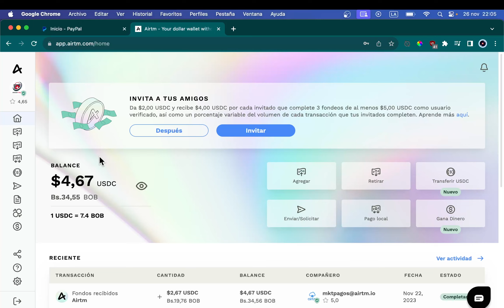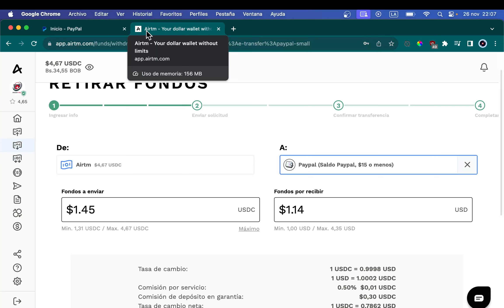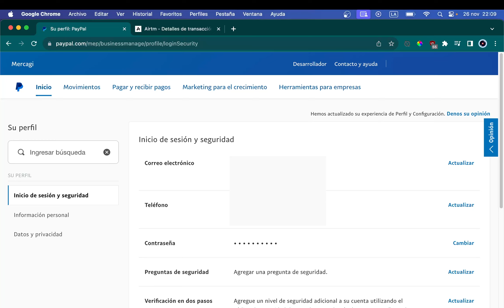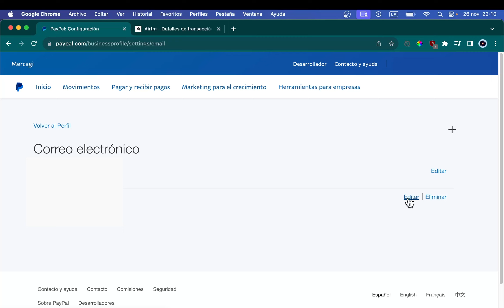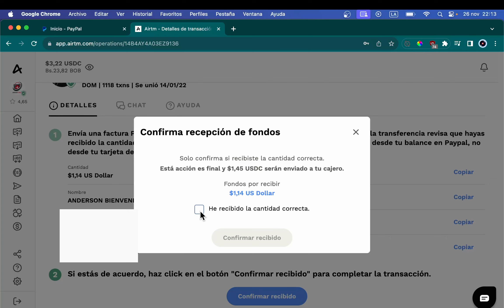✅ Cómo DEPOSITAR DINERO en Paypal 2024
🔥 Descubre el método más efectivo y actualizado para depositar dinero en tu cuenta de PayPal en 2023. Si estás buscando una guía completa y fácil de seguir, ¡este es tu video!

00:00 - Introducción
00:10 - Explicación Inicial y Beneficios
01:00 - Preparación para el Fondeo
01:32 - Proceso de Fondeo de Airtm a PayPal
02:19 - Detalles Técnicos y Correo Electrónico
03:07 - Cambio de Correo en PayPal
04:22 - Confirmación de la Transferencia
05:07 - Conclusión y Recomendaciones Finales
06:00 - Despedida

✅ Link de registro en Airtm
★ ¿Necesitas una tienda virtual simple y sencilla para vender?

En este tutorial detallado, aprenderás:

Cómo usar Airtm para agregar saldo a tu cuenta de PayPal.
Pasos sencillos para transferir fondos desde tu cuenta bancaria a Airtm, y de ahí a PayPal.
Estrategias para minimizar comisiones y optimizar tus transacciones.
Consejos para mantener tu cuenta de PayPal segura y evitar ser marcado como una cuenta sospechosa.